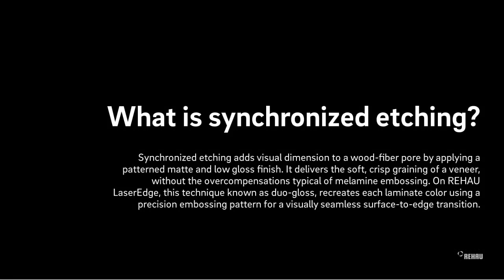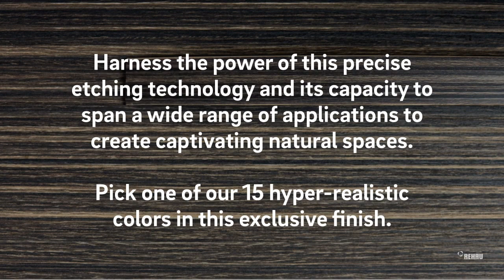RAUVISIO ingrain | Wood Fiber Laminate Surface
Entice the senses. RAUVISIO ingrain wood fiber laminate combines natural wood fibers with synchronized etching for a luxurious veneer aesthetic.